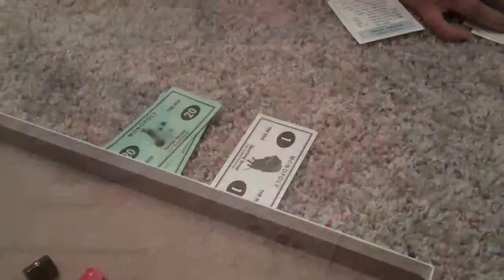Joe Winning Dogopoly